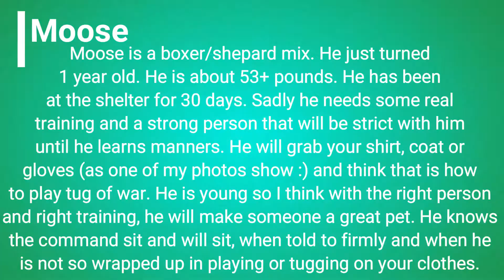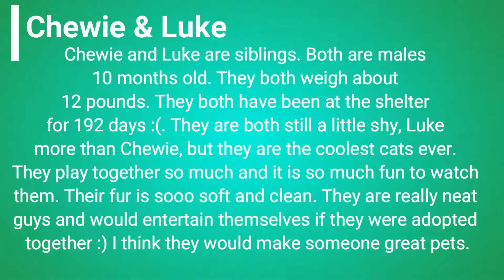Exploring 285 - March Pet & Poker 4 Puppies & Spaghetti Dinner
This week on exploring285 we are featuring the pets of the month - Moose & twin cats Chewie & Luke! In addition Intermountain Humane Society & Mad Jack's Mountain Brewery are partnering together for the first Poker 4 Puppies and Spaghetti Dinner!! Play some poker, eat some great food & support the animals! Hope to see you there! :)
Thanks for tuning in and have a great week!